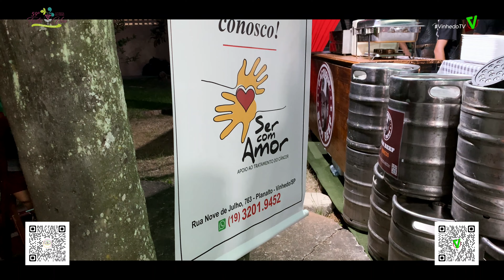Festa da Uva e do Vinho em Vinhedo-SP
Festa da Uva e do Vinho em Vinhedo-SP - 2023

Clique em "GOSTEI" e compartilhe nossos vídeos ajudando o canal a sempre produzir conteúdo relevante pra você e sua família.